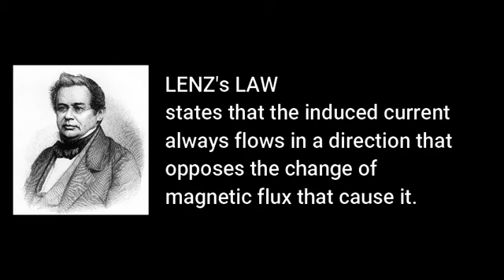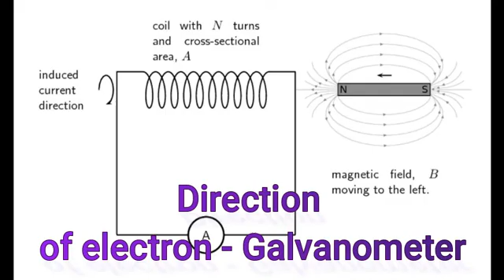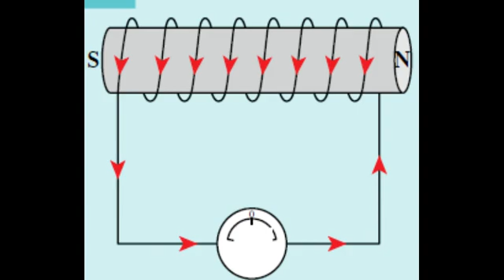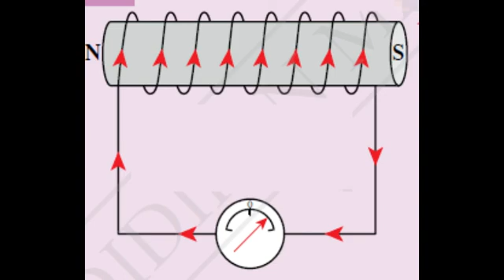Lenz's Law determine the direction of magnet polarity and direction of current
Physics KSSM F5 Electromagnet